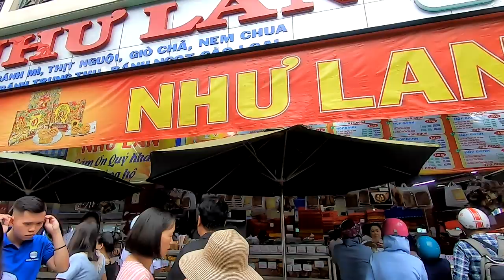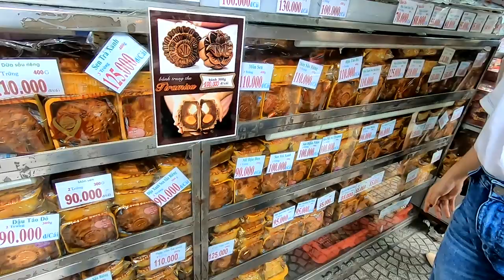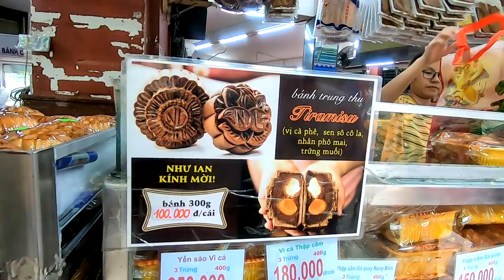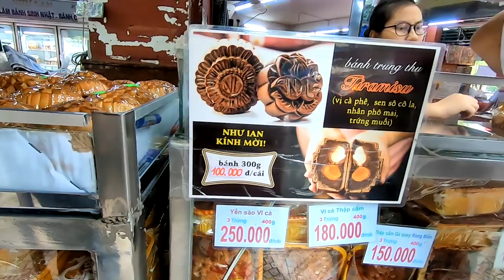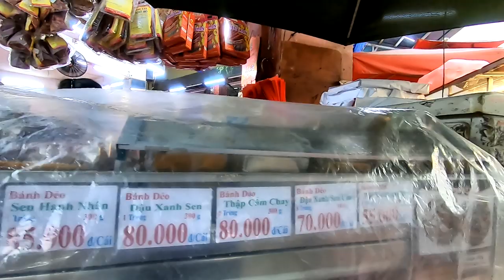Bánh Trung Thu Như Lan Sài Gòn Ngày Mưa Bão (Cơn Bão Số 4)